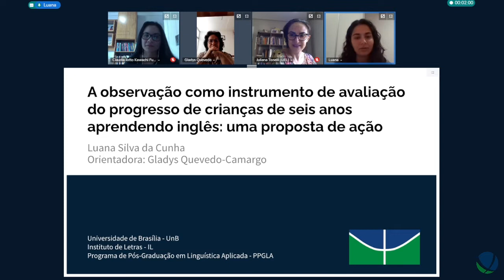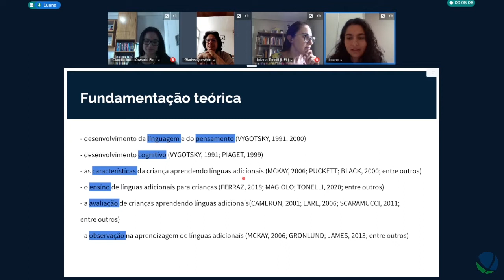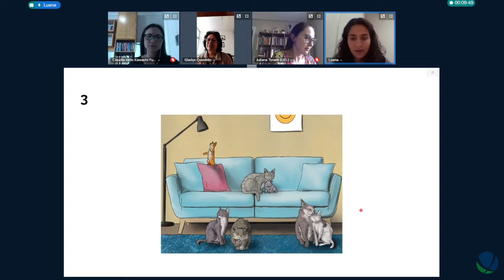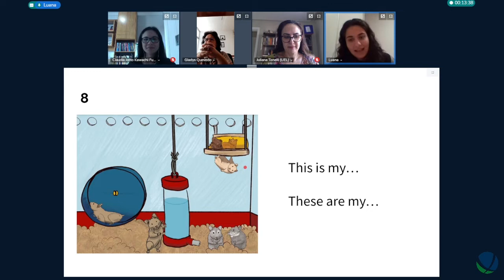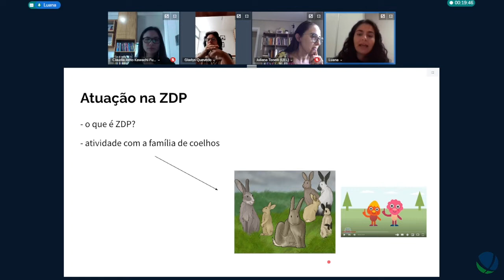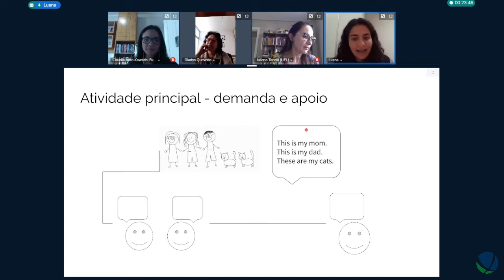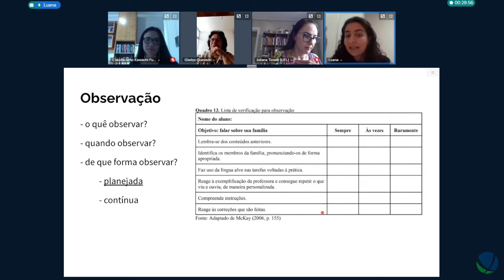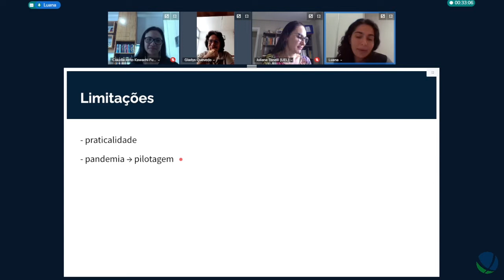Defesa de Luana Silva da Cunha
Título: A observação como instrumento de avaliação do progresso de crianças de seis anos aprendendo inglês - uma proposta de ação
Autor(a): Luana da Silva Cunha
Orientador(a): Gladys Plens de Quevedo Pereira de Camargo
Unidade: IL - IL Instituto de Letras
Programa de Pós-Graduação em Linguística Aplicada
Titulação: Mestrado
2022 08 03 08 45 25